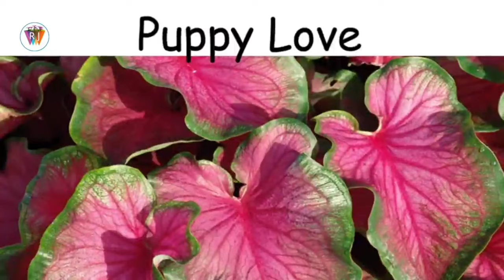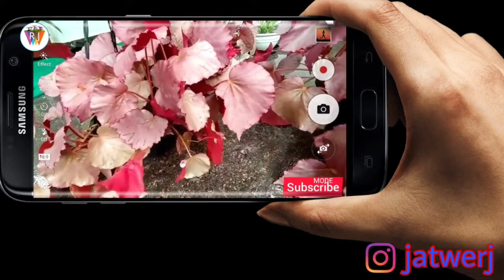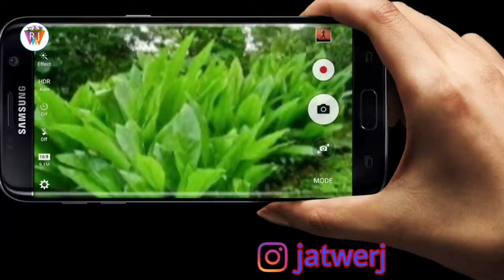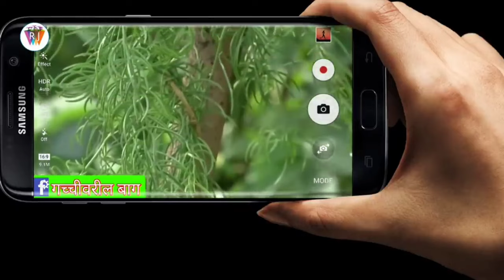आपल्या बागेत ऊन येत नाही? ही रोपे लावा || सोपी ट्रिक 💡 | how to grow plants in low sunlight 💡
वाढत्या शहरिकरणामुळे ऊन मिळत नसेल आणि आपले घरात, गॅलरीत, पायऱ्यांवर रोपे ठेवण्याची इच्छा असेल तर हा व्हिडीओ आपल्यासाठीच आहे, आजचा व्हिडीओ पूर्ण पाहा, यातून आपल्याला आपल्या घरात ऊन येत नसेल तर कोणती रोपे उगवावी, त्यांची काळजी कशी घ्यावी, या रोपांची ऊन न मिळाल्याने वाढ थांबू नये यासाठी अगदी सोप्या टिप्स आपल्याला मिळतील, विशेषतः ऊन येत नसेल तर सावलीत वाढणारी ही रोपे लावा, कमी सूर्यप्रकाशात रोपे वाढवा, सोप्या टिप्स ने गच्चीवरीलबाग फुलवा
हा व्हिडीओ like करा, शेयर करा,
in this video we gonna see
1) how to grow plants in low sunlight
2) best indoor plants
3) house plants
4) कुंडीतील बाग
5) how to use grow lamps

 Credits for creative comen video...: बिगोनिया   ￼ • Begonia plant care and propagation|ബി...   शतावरी   ￼ • நூறு நோய்களுக்கான மருந்து! | தண்ணீர்வ...   कॅलेडियम   ￼ • Caladium Varieties - Caladium Philipp...   पुणे सिटी व्यु   ￼ • Video

गच्चीवरील बाग